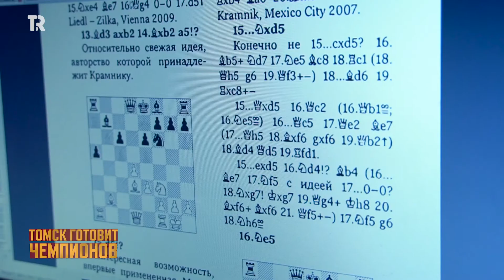Спорт или игра: Томск готовит чемпионов по шахматам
«150 ходов за 7 часов. Первенство Сибири. Матч против друга. Мне было 11 лет» - так описывает свою самую долгую шахматную партию наш сегодняшний герой, юный чемпион Антон Кириллов. Попробуем взглянуть на этот вид спорта глазами молодого спортсмена и его тренера.